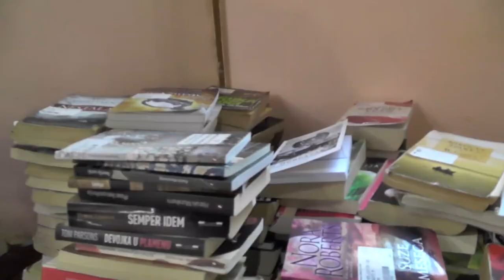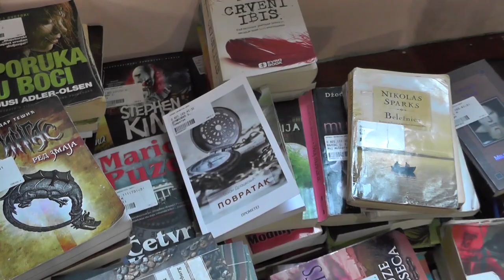NARODNA BIBLIOTEKA PIROT AKTIVNOSTIMA OBELEŽAVA SVETSKI DAN POEZIJE